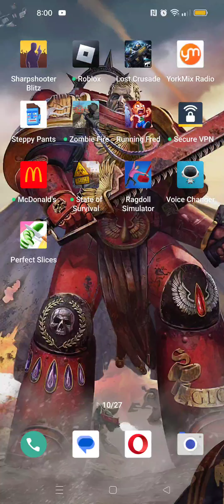running Fred speed run life down shirt high score